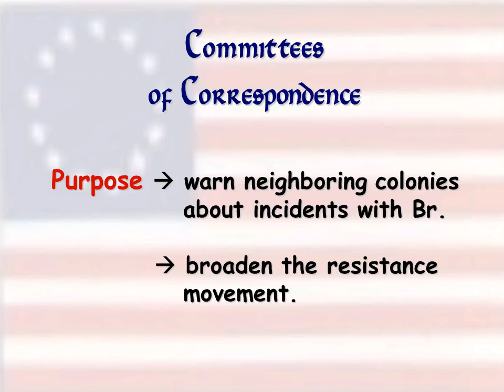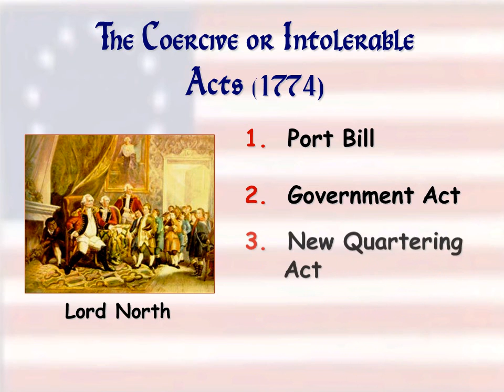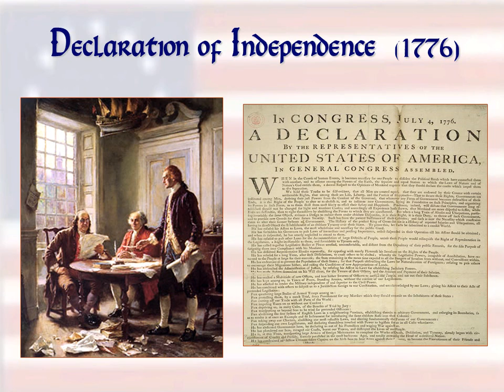The Road to Revolution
Tea Act (1773)
British East India Co.:
Monopoly on Br. tea imports.
Many members of Parl. held shares.
Permitted the Co. to sell tea directly to cols. without col. middlemen (cheaper tea!)
North expected the cols. to eagerly choose the cheaper tea.